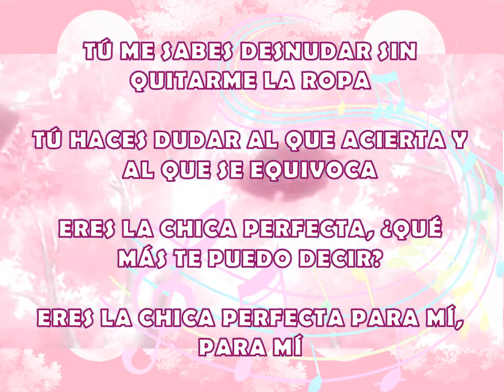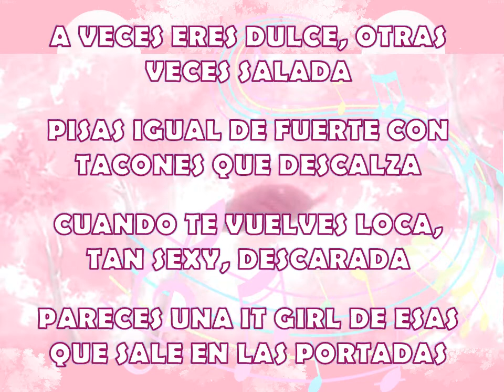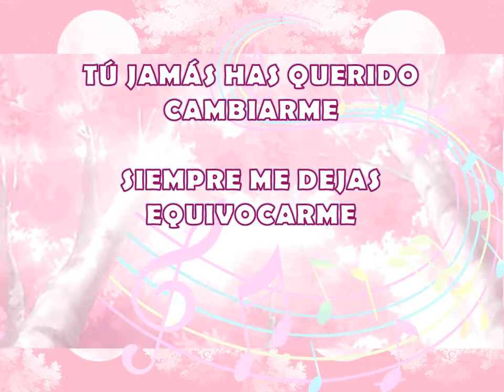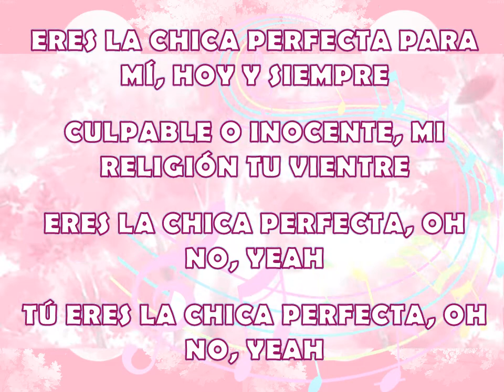Melendi - La Chica Perfecta (Letra/Lyrics)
Tú me sabes desnudar sin quitarme la ropa
Tú haces dudar al que acierta y al que se equivoca
Eres la chica perfecta, ¿qué más te puedo decir?
Eres la chica perfecta para mí, para mí
Y vamos a olvidarnos de los miedos
Y vamos a olvidarnos de las dudas
Yo voy tocando el cielo con los dedos
Mientras que poco a poco te desnudas
Hay delante de mí, oh no
Hay delante de mí
A veces eres dulce, otras veces salada
Pisas igual de fuerte con tacones que descalza
Cuando te vuelves loca, tan sexy, descarada
Pareces una de esas que sale en las portadas
Somos dos cuerpos entrelazados
Somos dos gatos en los tejados
Una mega fina de mi locura
La que convierte en piel mi armadura
Cuando yo a ti te veo desnuda
Tú jamás has querido cambiarme
Siempre me dejas equivocarme
Para quu pueda estrellarme y solo aprenda
A veces eres agua bendita
Otras eres como dinamita
Fuego en tu piel que sabe a sal y pimienta
Eres la chica perfecta para mí, hoy y siempre
Culpable o inocente, mi religión, tu vientre
Eres la chica perfecta, oh no, yeah
Tú eres la chica perfecta, oh no, yeah